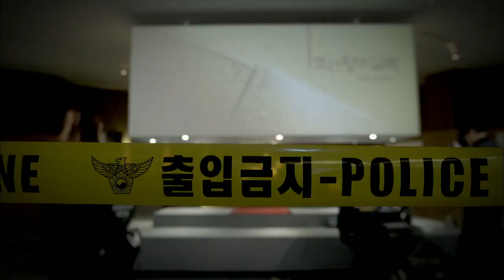[HIT]왕의얼굴 - 조윤희 단도를 품은 채 이성재를 만나는데..11회 예고 20141223 KBS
가희(조윤희)는  단도를 품은 채 선조(이성재)를 만나는데...
2014년 12월 24일 KBS2TV 밤 10시 11회 방송